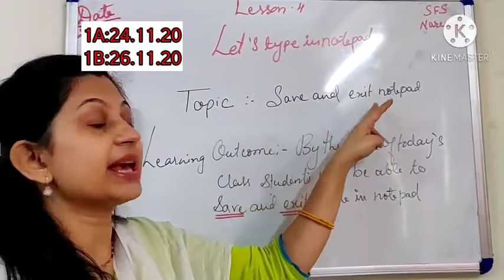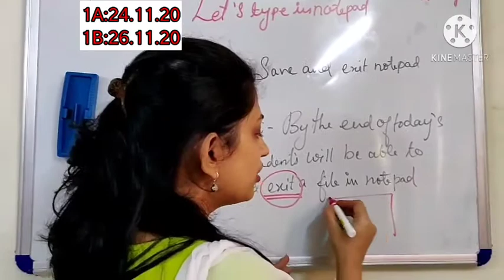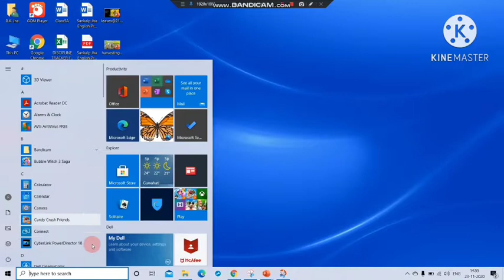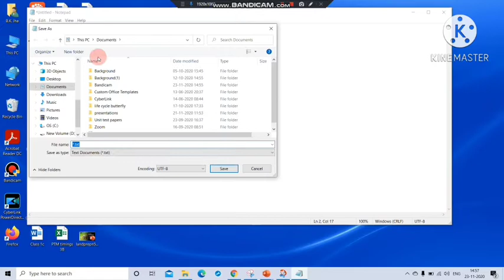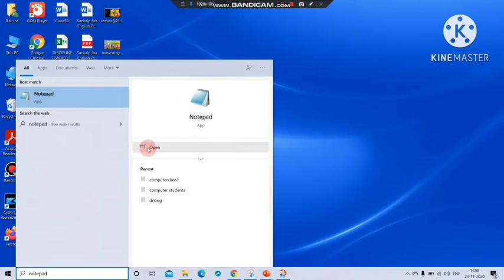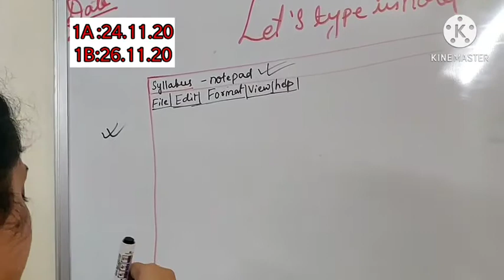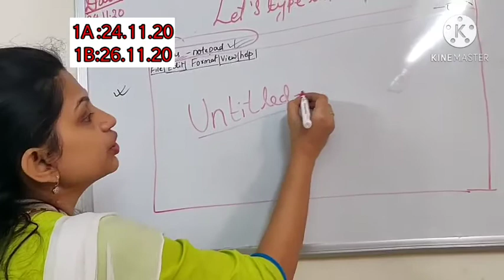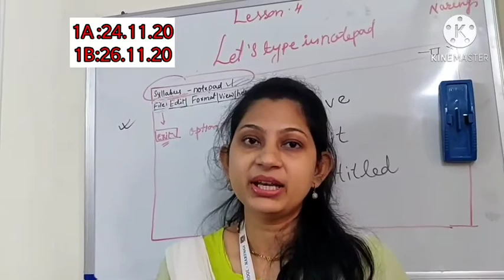save & exit in notepad#1A-24/1B-26 nov@SFS Narengi